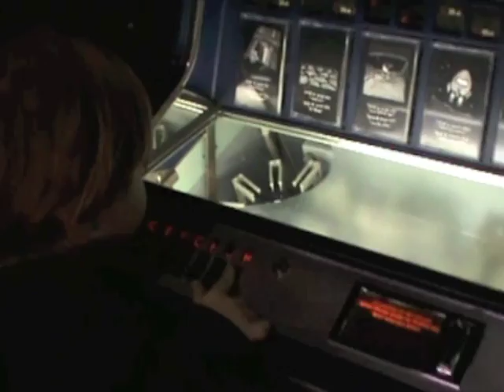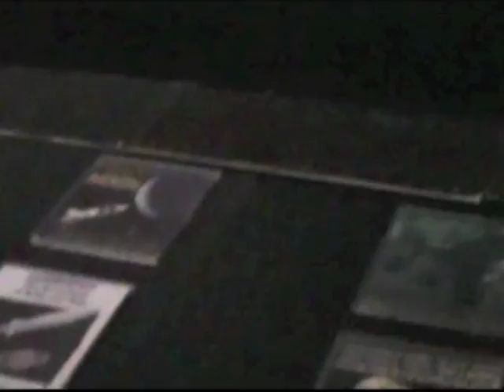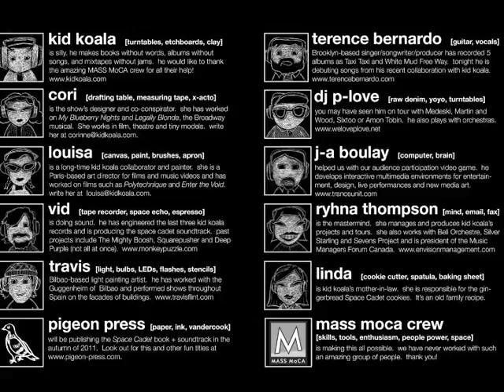Kid Koala's Space Cadet Headphone Concert [Trailer]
Let me know of any buildings, spaces, venues, rooms, galleries in your town/city where you think this would work! We are bringing headphone amplifiers and inflatable space pods for everyone and it is an all ages show... so this does not need to be your typical music venue with PA system or bar or anything.

For example, in Montreal, we are planning to set up this event at the BIOSPHERE.

Have a think, and please advise in the comments section